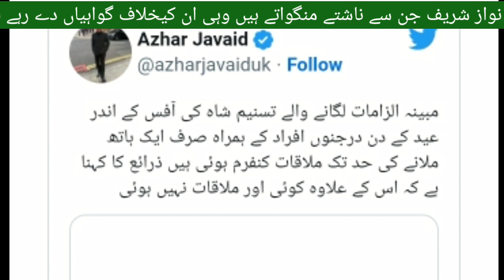‏’نواز شریف جن سے ناشتے منگواتے ہیں وہی ان کیخلاف گواہیاں دے رہے ہیں‘ Pml N Nawaz Sharif New viral